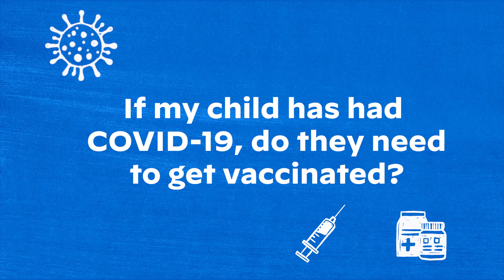A Leading Pediatrician Answers Questions about the COVID-19 Vaccine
American Academy of Pediatrics President Dr. Beers answers questions about the COVID-19 vaccine for kids age 5-11 years old. Watch here as she outlines how the COVID-19 vaccine is a safe and effective way to keep our children healthy, schools open, and communities safe.